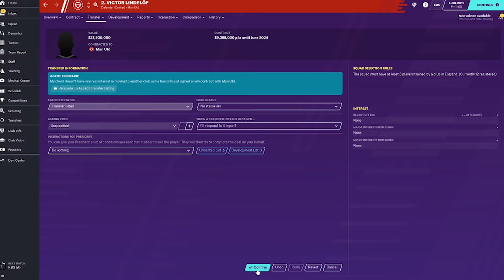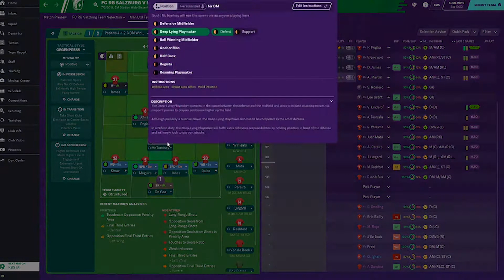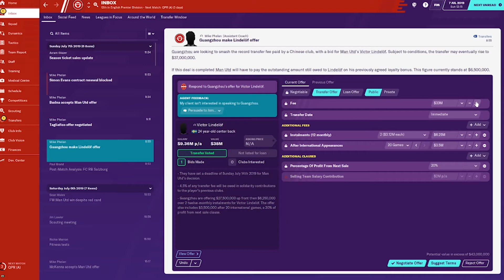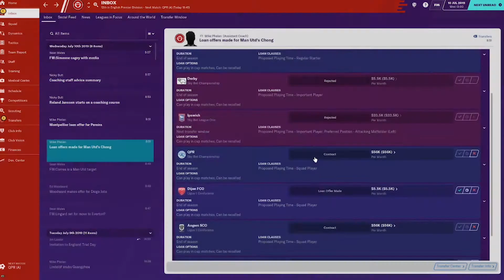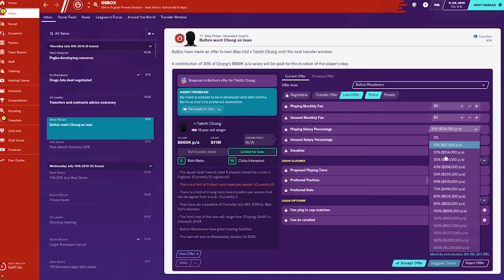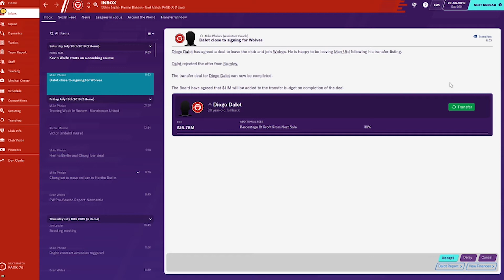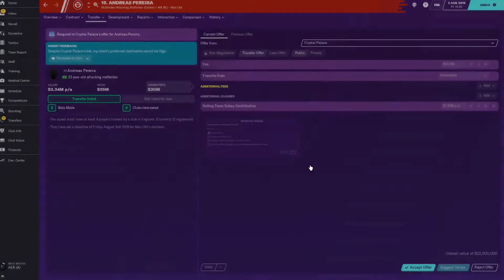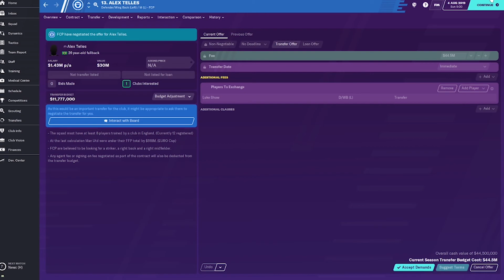TRANSFER WINDOW HEADACHE (Project Manchester #2) | Football Manager 2020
Selling and buying... The Transfer Window is perfect to reorganize and bolster the squad.

Recording from: 5 October 2020